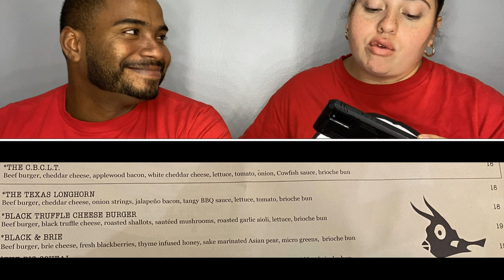Cow Fish Review at Universal Studios Citi Walk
Come join as us we ate last minute at Cow Fish! Surprisingly excellent! Enjoy !